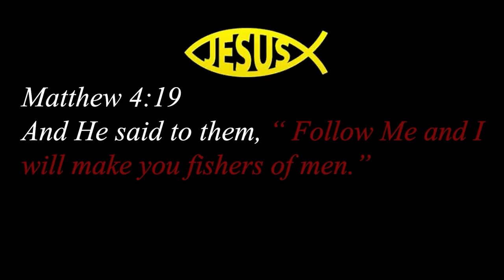Flounder Back? And my winter go too producing nice trout.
Looking for reds and i find everything but. Isn't that how it always is. nice flounder trolling and some really nice trout were found though and as alway a good time was had.

If you want to learn texas saltwater, get in on some good giveaways, one on one and group meet ups and lessons and alot more check us out at: